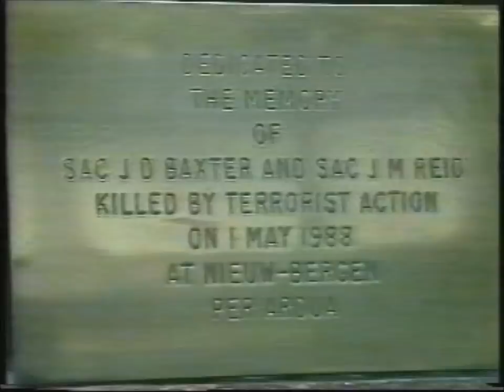1 & 26 Sqn RAF Regt Final Parade RAF Laarbruch.wmv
Thanks to bfbs - 'Serving the Services'